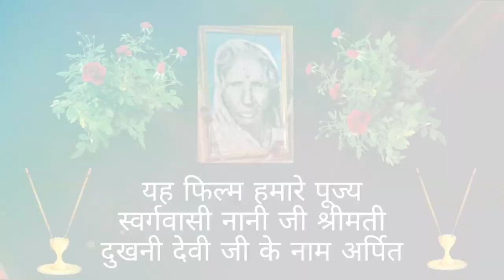Viral Video BhOOKh एक गरीब बच्चे की कहानी Short Movie 2022 (Mendish Lal )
BhOOKh एक गरीब बच्चे की कहानी Short Movie 2022 (Mendish Lal )

Special thanks:- Kerala state

A Film By:- RajHans Nishad

Starcast:- Mendish Lal

Special actor:- RajHans Nishad Arjun Shahni Indal Kumar

Script:- Manjeet Jaikar

Digital:- Upendra Kumar

Company:- Gayatri Music Records

 Copyright:- Gayatri Music Records

Mendish Lal